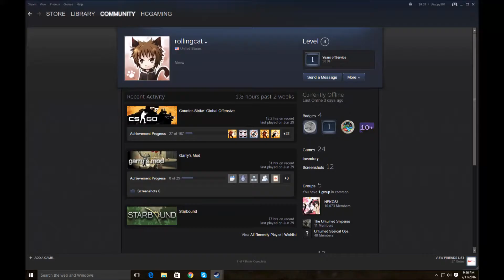carter get on ya weeb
cartre